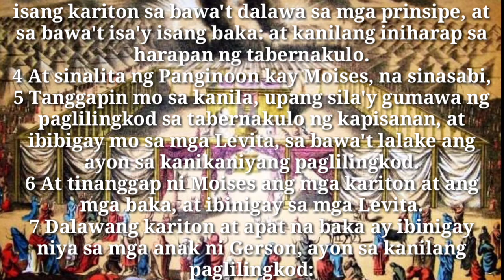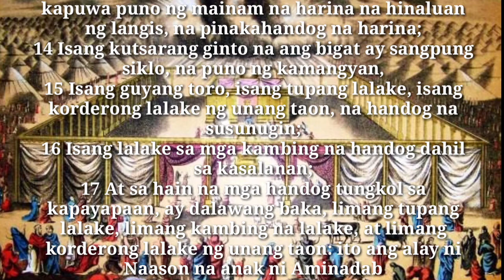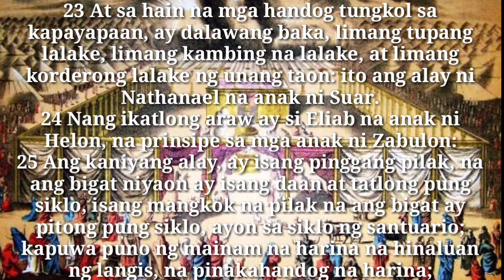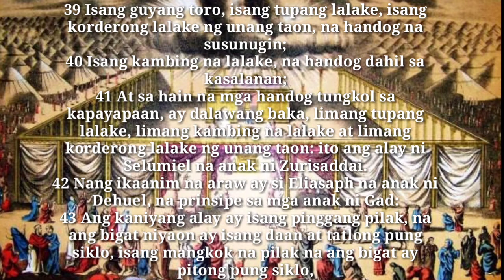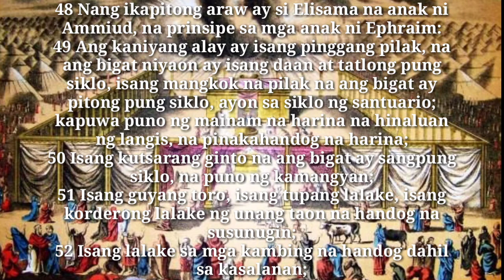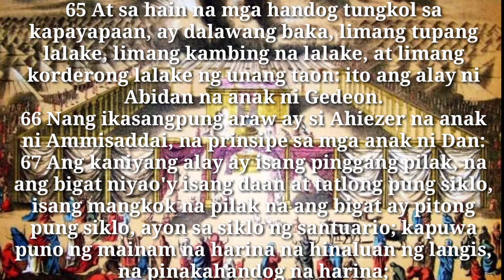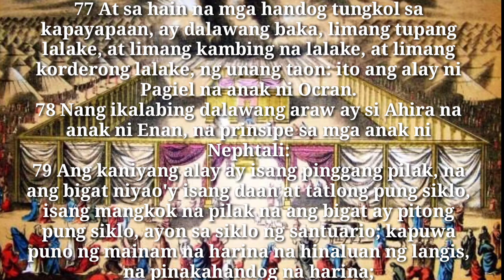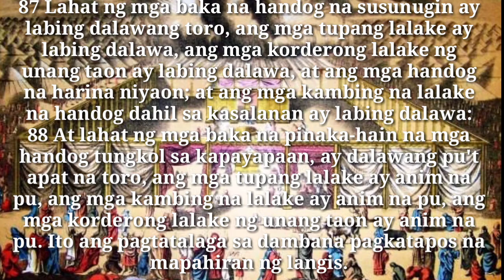Aklat ng Mga Bilang, Kabanata 7 | Mother & Son's Vlog